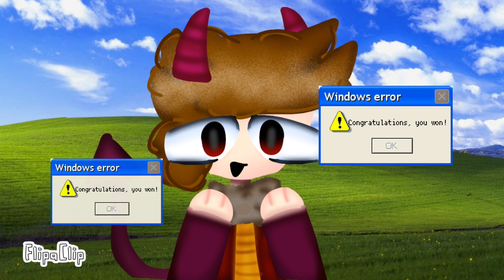V1RUS || Animation Meme || gift for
Since it's my friend's birthday so I decide to make this :3

I'll add more desc later